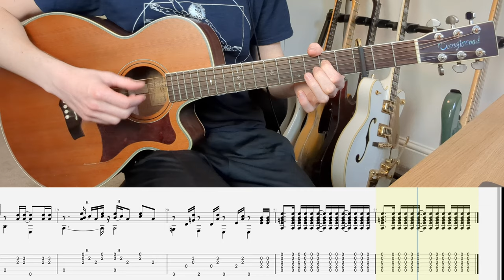Rockschool Acoustic Guitar Grade 5 - Fire and Rain by James Taylor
Play-through demonstration of Rockschool's Grade 5 piece 'Fire and Rain' by James Taylor